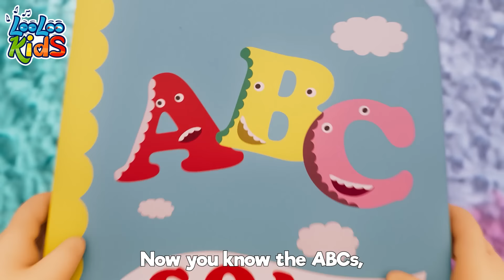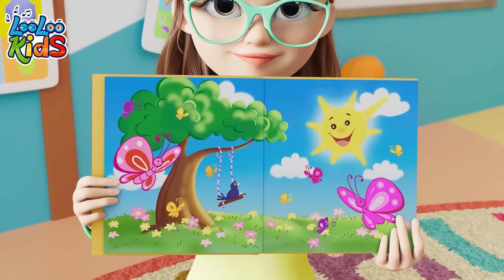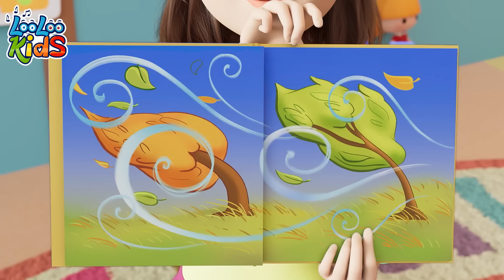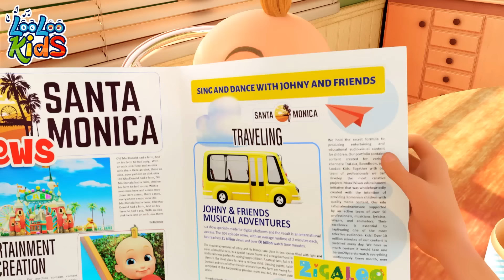🚌 The Wheels On The Bus - 1 Hour of LooLoo Kids Children's Songs! 🌈 | Toddler Songs | Nursery Rhymes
00:00 - The Wheels On The Bus
02:21 - Vehicles
04:46 - A Ram Sam Sam
07:21 - Phonics
09:38 - One Little Finger
12:06 - ABC
13:26 - Hello Song
16:14 - Samba Dance
18:03 - ChooChooWah
21:33 - Bath song
23:52 - Bunny Hop
26:13 - Old MacDonald
27:31 - Ice Cream
30:32 - Wild Animal Sound
33:17 - Bingo
35:12 - My Donkey
36:34 - A Flower in my Garden
38:04 - Musical Instruments
40:26 - Toy Song
43:06 - Weather
46:05 - Sleeping Bunnies
47:57 - Colors
52:04 - Number Song
54:02 - Incy Wincy Spider
55:56 - Who Took The Cookies
58:00 - Zigaloo